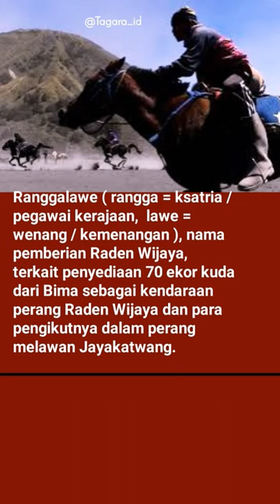PEMBERANI ! Ranggalawe : Ksatria penggempur benteng Kadiri dan pembuka hutan Tarik desa Majapahit.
Hoaks merajalela era digital ini. Fitnah terbesar akan datang bersama Dajjal jelang akhir zaman. Eh, masa kerajaan Majapahit juga ada bangsawan sirik yang demen ngadu domba, lho. Bikin intrik dan konspirasi. Hualahh .. Sampai para sahabat Raden Wijaya, yang ikut berperang menumpas pasukan Jayakatwang, lalu Mongol ( dan susah payah ikut mendirikan kerajaan Majapahit dari sejak membuka hutan Tarik ), satu persatu dibuatnya merana, dipecat, bahkan mati sebagai pemberontak !  Killer banget. Parasit model begini, enaknya diapain ya ? Serahkan saja ke Gajah Mada, jagonya siasat se-Asia Tenggara. Lanjut ..